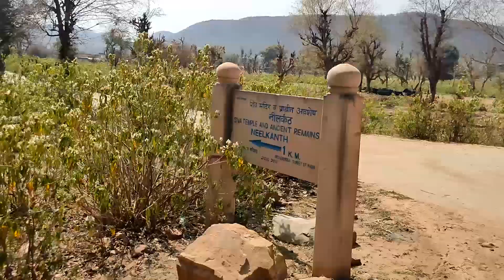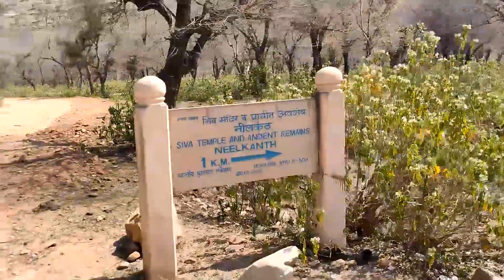neelkanth Mahadev नीलकंठ महादेव -मंदिरों की कब्रगाह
Neelkanth Mahadev is a group of destroyed temples in the periphery of Sariska Tiger Reserve in Alwar Rajasthan